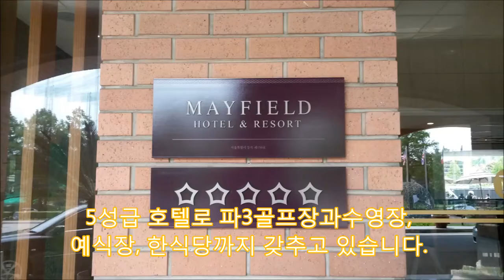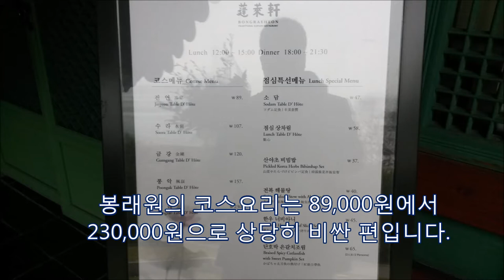[한국관광 120도시] 김포공항 옆 5성급 메이필드 호텔, 首尔宾冠 五星级酒店, 롯데몰, 인천공항, 파3골프장 Seoul 5 star hotel Mayfield ソウル 5つ星ホテル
김포공항,바로 코앞에 있는 메이필드호텔,은 비수기 1박13만원~15만원 이용
5성급호텔로 파3골프장,과 수영장, 예식장, 한식당까지 갖추고 있습니다
택시를 타면 호텔 로비까지 편안하게 도착할 수 있으며 주차장도 여유로운 편입니다.
호텔로비에는 커다란 커피숍도 있으며 커피가격은 14,000원 정도입니다.
부페식당의 가격은 시간대별로 39,000원에서 92,000원까지 입니다
아름다운 광장을 지나면 대형 연회장으로 이동할 수 있습니다
입구쪽에는 전통한옥의 멋을 살린  한식당 봉래원도 있습니다.
봉래원의 코스요리는 89,000원에서 230,000원으로 상당히 비싼 편입니다
시내에 있는 5성급호텔의 절반가격에 투숙할 수 있고, 공항과 롯데몰 등이 가까운 것은 큰 장점이라고 할 수 있습니다.
김포공항의 14L/32R 활주로가 가깝지만 23시 이후에는 이착륙이 없다고 합니다
한식당과 중식당은 비싼 편이지만 이딸리아 식당은 상대적으로 저렴하고 메뉴표기도 정확한 편입니다.